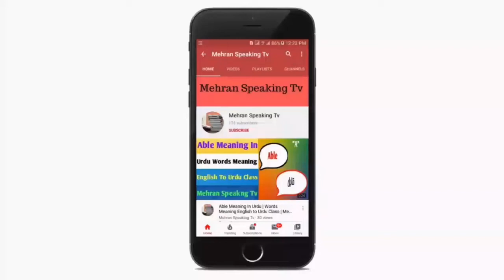Political Meaning In Urdu